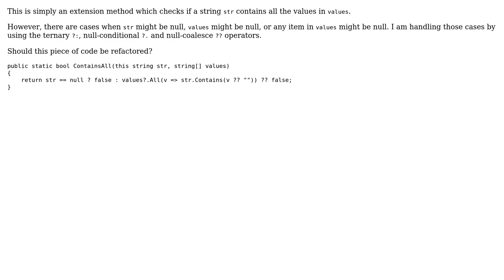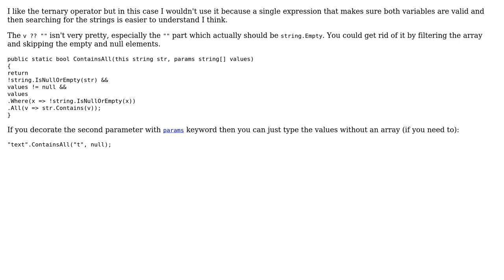Code Review: Checking if string contains other strings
With thanks & praise to God, and with thanks to the many people who have made this project possible! | Content (except music & images) licensed under CC BY-SA | Music | Images & others | With thanks to user t3chb0t user NotADeveloper user Mathieu Guindon and the Stack Exchange Network Trademarks are property of their respective owners. You are responsible for your own actions.